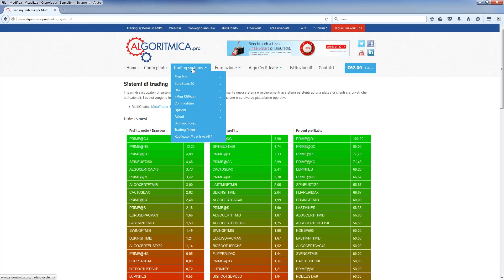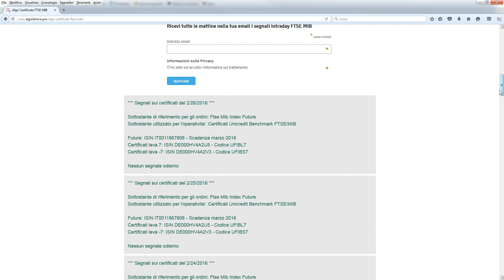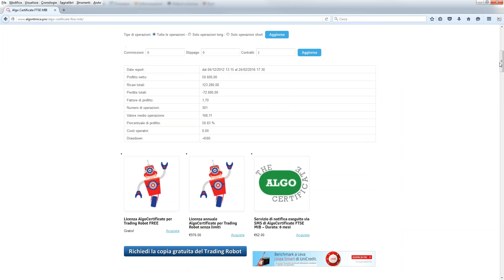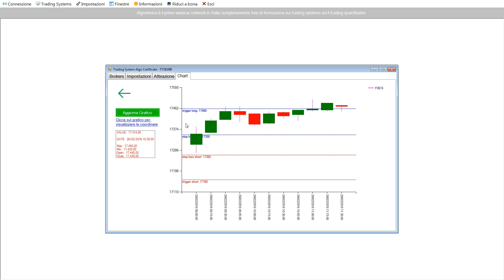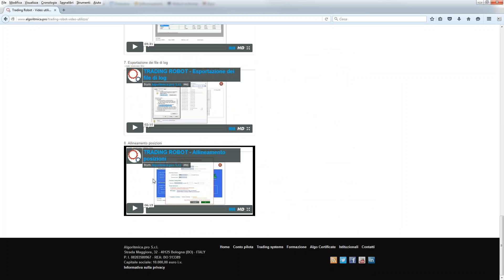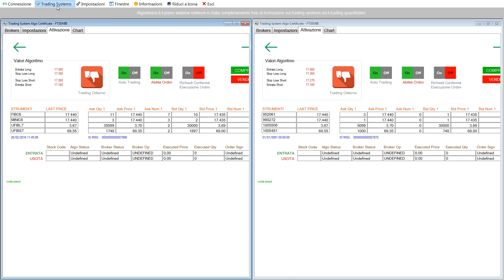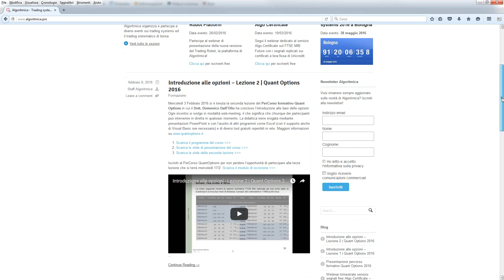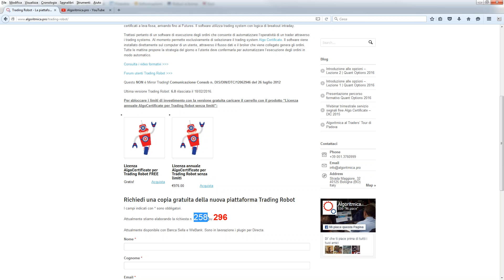Trading Robot 6.0 - Presentazione nuova piattaforma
Presentazione nuova versione MultiBroker MultiSystems del software di esecuzione degli ordini di Algoritmica, Trading Robot. Giunti alla versione 6.0 abbiamo ritenuto utile ed opportuno un momento di confronto con gli utenti per illustrare le novità implementate nella piattaforma. Aggiunto broker WeBank e aggiunto trading system Brunch.